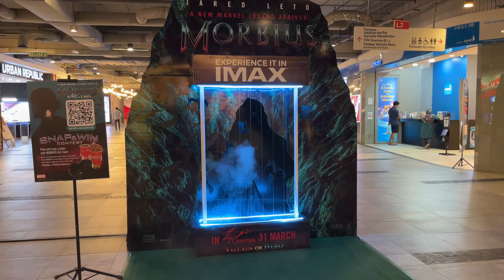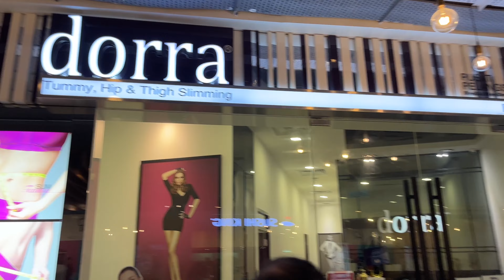[4K] Walking Tour of Sunway Velocity Mall | 4k walking tour 2022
This video is taken on 2nd April 2022. This is a walking tour of one of the popular malls in Kuala Lumpur. So enjoy the walking tour of the Sunway Velocity mall and please provide your comments in the below comments sections